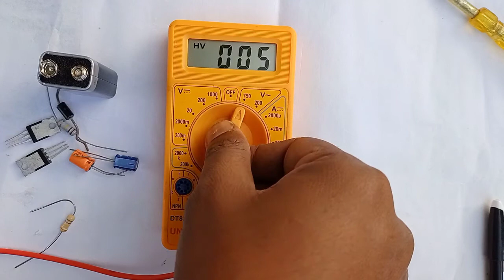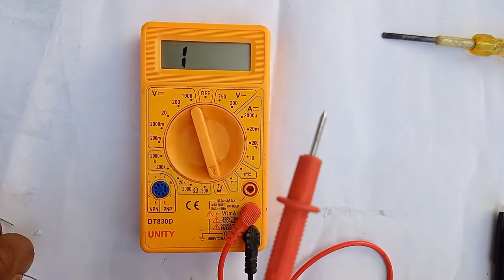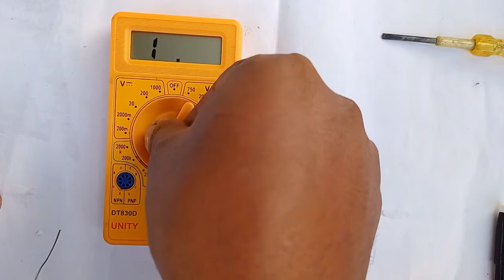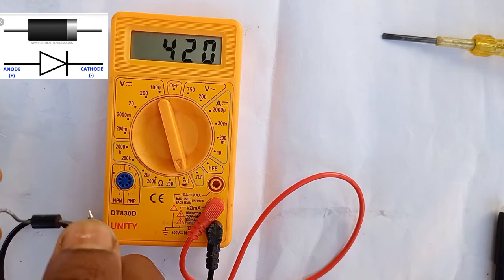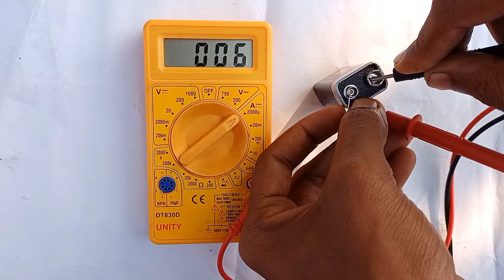Digital Multimeter कैसे use करें | How to use multimeter in hindi,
Friends इस video में मैं आपको full multimeter use करना सिखाऊंगा जिससे आप electronic components को measure कर सकोगे | multimeter में कई meters होते हैं जैसे voltmeter, ammeter, ohm meter, hFE etc .

DC shunt motor with starter connection

samsebul connection